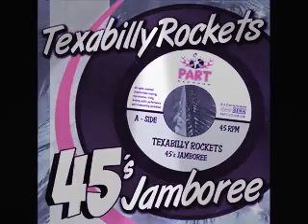31 rocker@. arriba con esos 51 temas😎👍